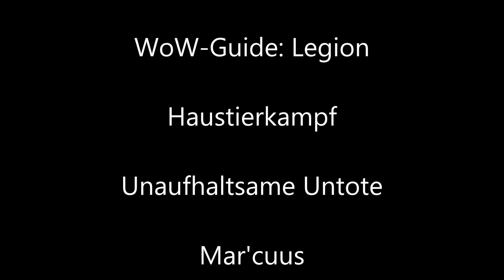WoW-Guide: Erfolg: Unaufhaltsame Untote - Mar'cuus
» World of Warcraft: Legion«

Das mittlerweile sechste Addon zum Online-Rollenspiel World of Warcraft. Entwickler und Publisher ist Blizzard Entertainment